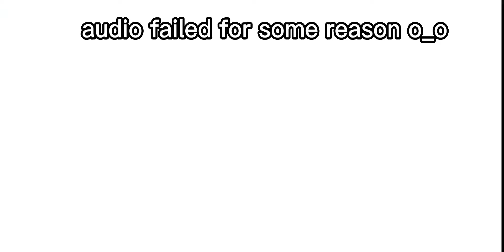I never thought this one soulstone would be important...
I love dark choco